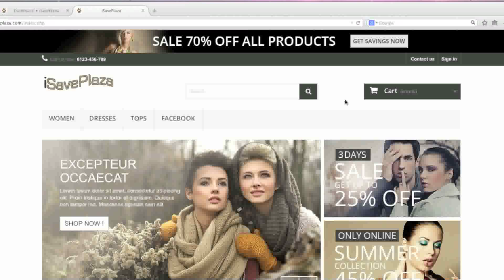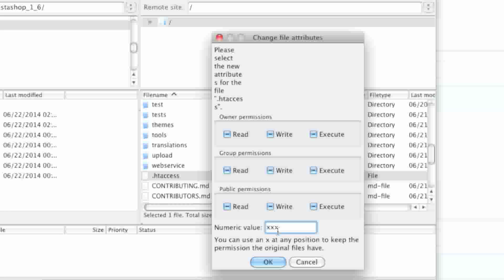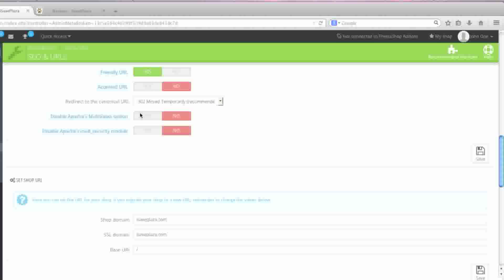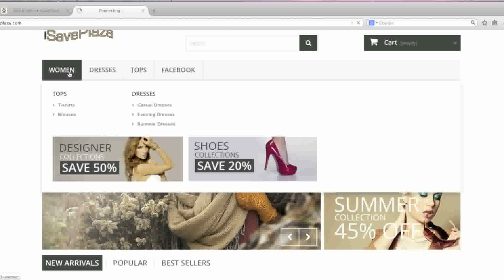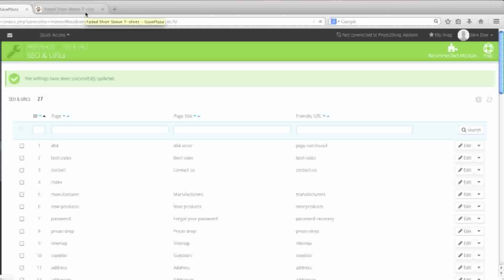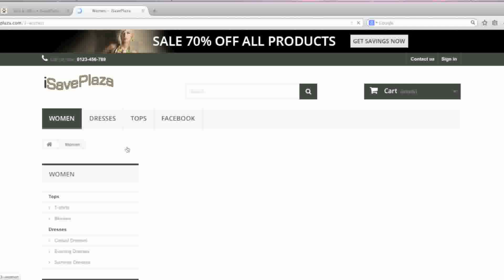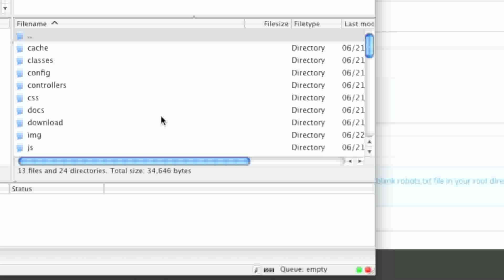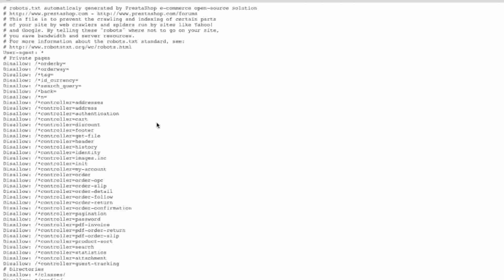Making Your PrestaShop 1.6.x Store SEO Friendly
Due to many requests from Youtube viewers, this video is now available in HD quality:

In this tutorial I show you how to make your PrestaShop 1.6.x store SEO friendly. Here I show you how to enable search engine friendly URLs, how to add and remove values from the URL string, how to generate a robots.txt file and more.